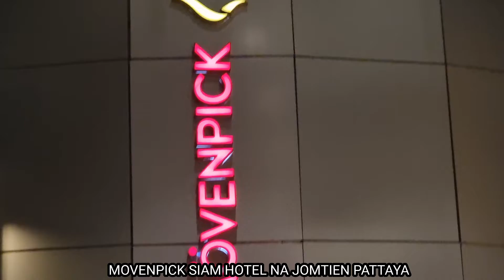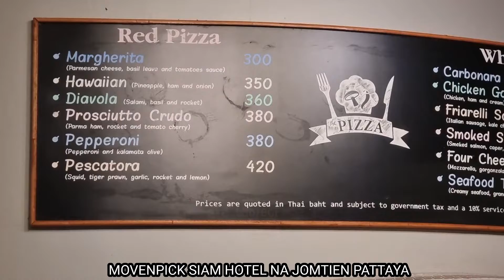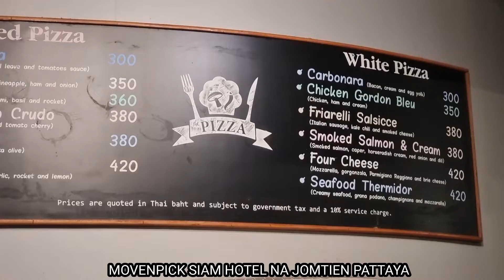took us only 1.5 hrs from suvarnabum airport to movenpick siam hotel na jomtien pattaya thailand.